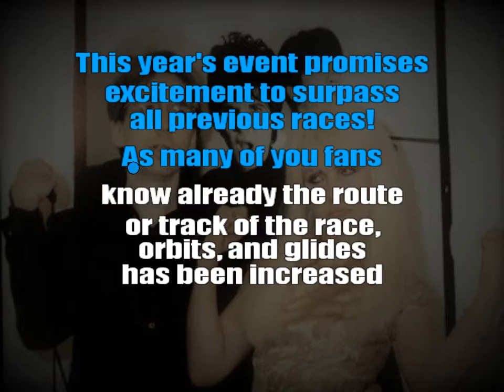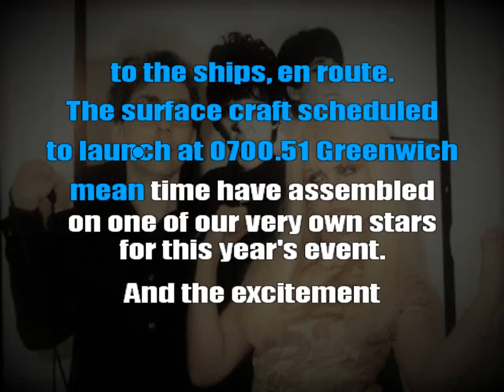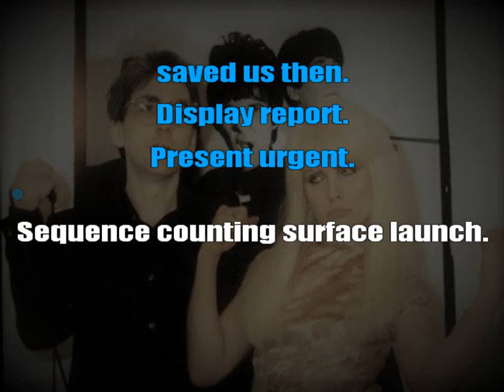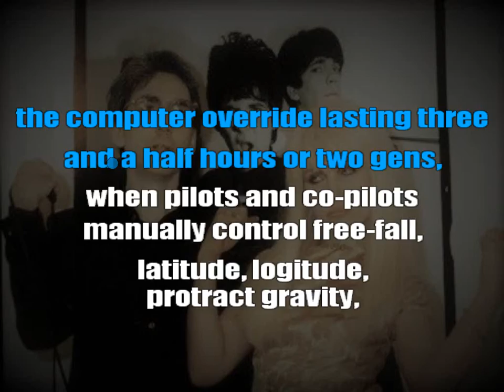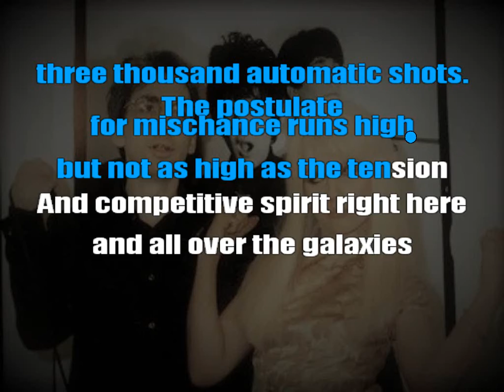Blondie Dragonfly Karaoke